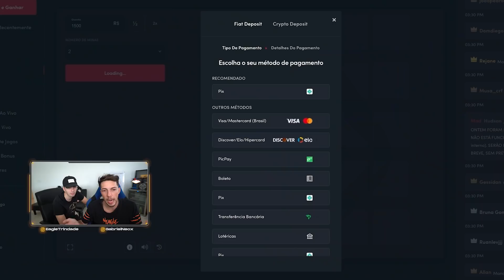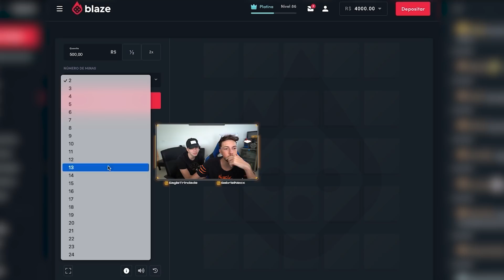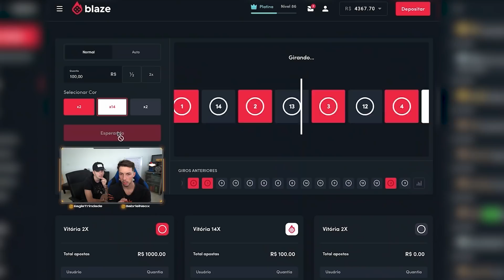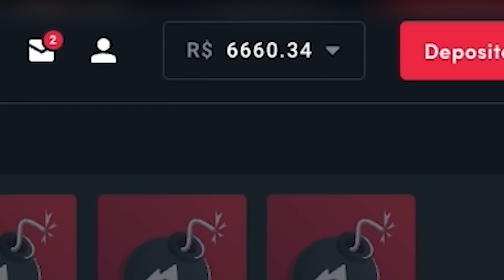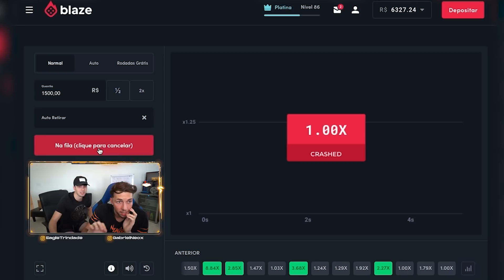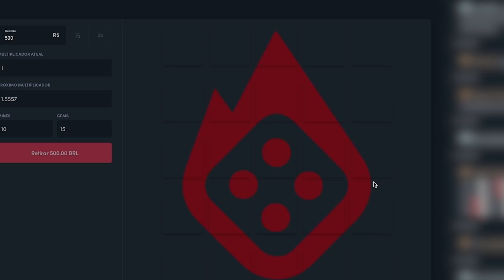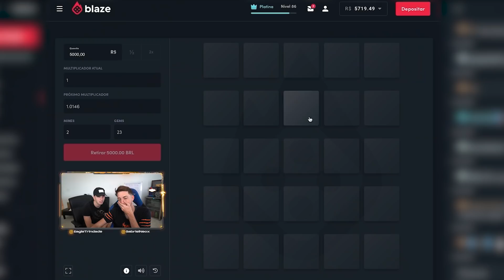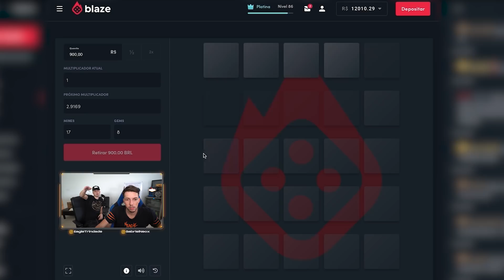ELE FEZ R$500 VIRAR R$4000 EM UMA JOGADA NA BLAZE!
▪ Carteira Digital pra você ter independencia com sua grana, independente da sua idade! 💸👊🔥 💳